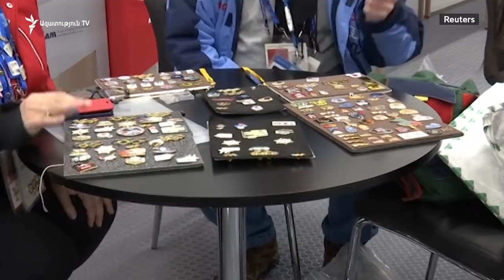Աշխարհն այսօր 07.02.2018